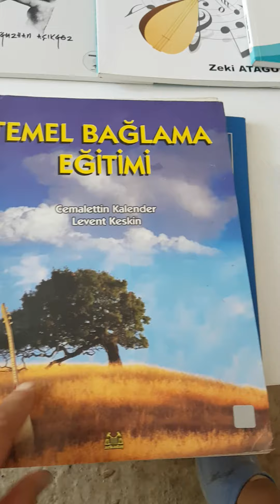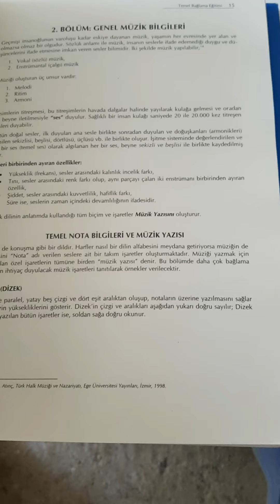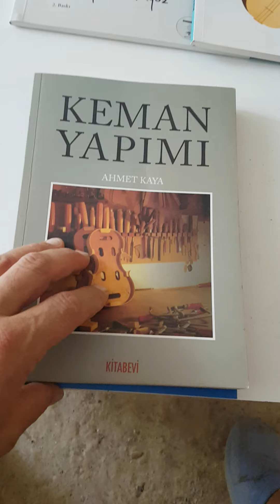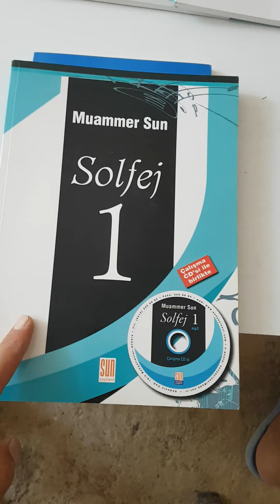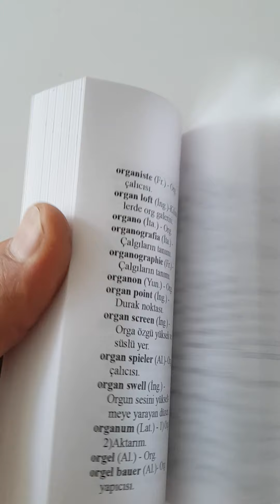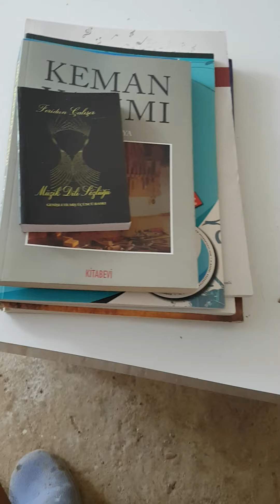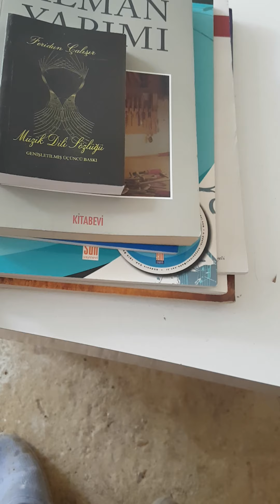Bağlama yapımı yardımcı kitaplar